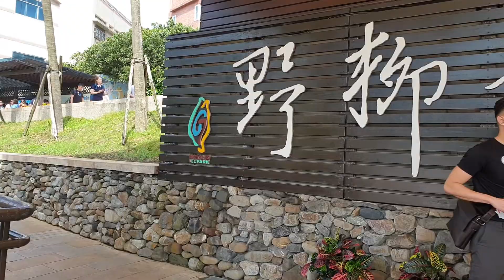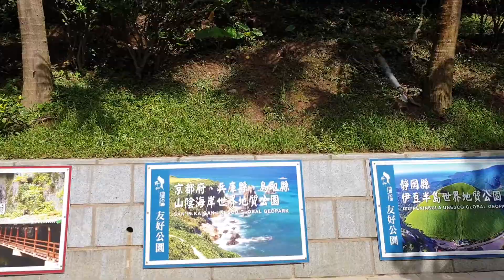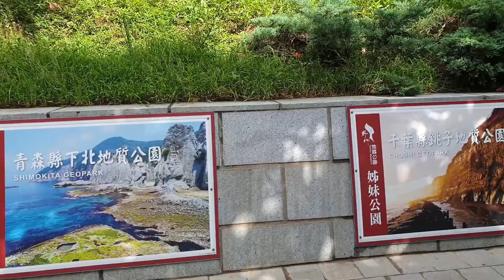Taiwan with Sibs - Yehliu Geopark(3)